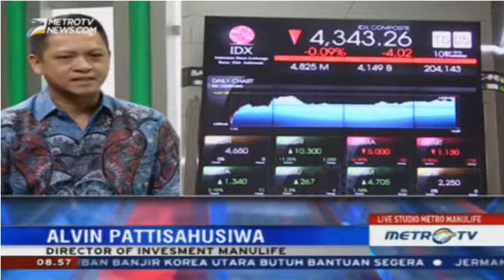Kondisi Pasar Modal Indonesia